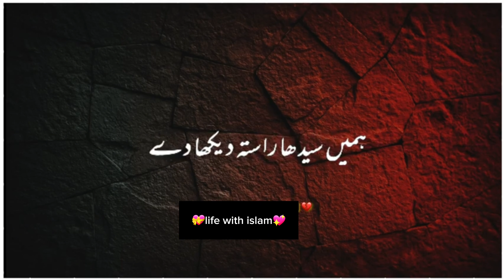Surah Fatiha kay barae mein hazrat muhammad saw ka farman | Life with islam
Surah Fatiha kay barae mein hazrat muhammad saw ka farman | Life with islam hazrat muhammad saw aur hazrat abi bin kaab r.a ka waqia,dr israr ahmed emotional bayan,israr ahmed bayan,dr israr ahmed bayan,hazrat muhammad,har kaam mein kamyabi ka wazifa,surah kausar with urdu translation,rasool pak saww ka farman sunlo,qarz khatam karne ka wazifa,hazrat fatima ki dua,hazrat abi bin kaab r.a ka waqia,engineer muhammad ali mirza,dr israr ahmed beautiful bayan,surah fatiha,chawal banane ka tarika,dimag tez karne ka wazifa12:08
صل اللہ فرماتے ہیں
Description
Asslam-e-alikum
Islamic byan
Islamic status
ISLAM WORLD
Short video
Status shorts
Islamic shorts
Islamic zindabad
Allah
Quran
Beautiful Quran
Vo))
| 22 | 41%-
New Byan
newstatus peerajmalrazaqadribayanstatus Peer Saqib Raza Mustafai
Best Bayan
Islamic Whatsapp Status Islamic Bayan Shazain Writes
حضور
My channel monitize
4000 hours watch time complete
Channel monitize kisy kry
video viral kisy kry
Video kisy bnay
Video thmail kisy bnay
4000 hours poora
Channel kisy bnay
X

# mufti tariq jameel
# noor ul anabiya